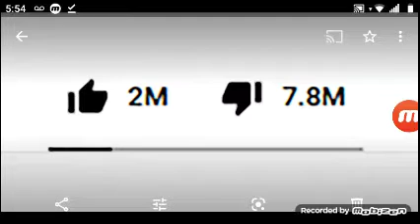Make a most disliked video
Thumbs down button of dislike